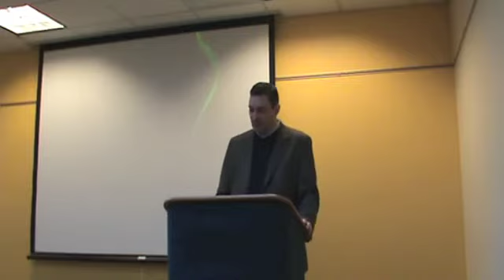Magic Threads -- Ray Browne's Importance in Popular Culture Studies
Part I of "Magic Threads, Talking Heads, Big Brands, and Difficult Questions, or Storytelling in an Age of Uncertainty," the opening remarks delivered at the 2014 Ray Browne Conference on Cultural and Critical Studies.